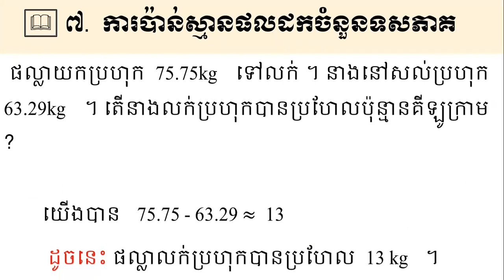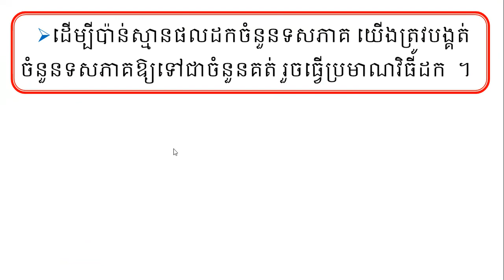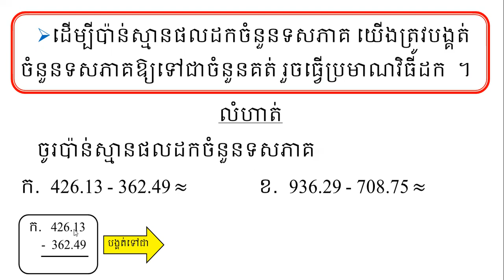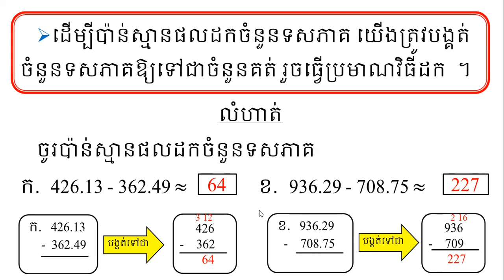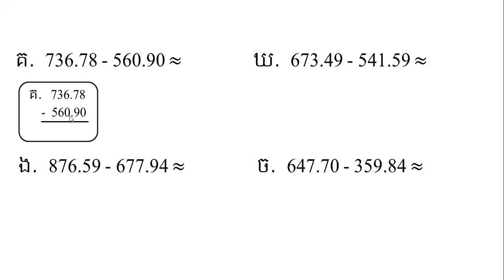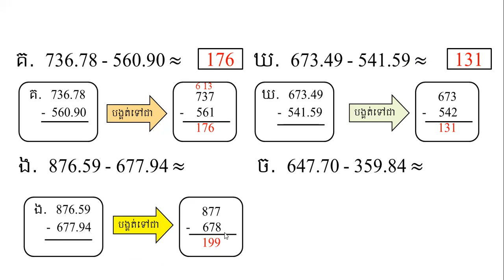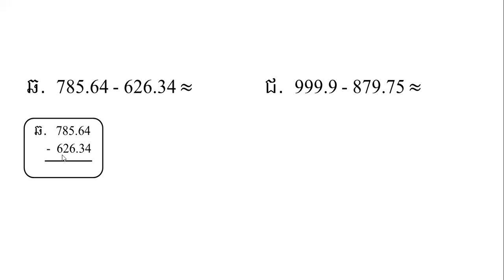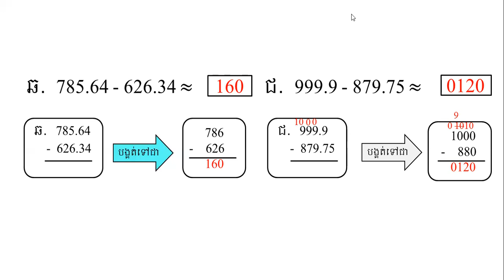គណិតវិទ្យា ថ្នាក់ទី៥ មេរៀនទី៩ ៧ ការប៉ាន់ស្មានផលដកចំនួនទសភាគMath Grade5 Lesson97Guesswork Subtraction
គណិតវិទ្យា ថ្នាក់ទី៥ មេរៀនទី៩ ៧ .ការប៉ាន់ស្មានផលដកចំនួនទសភាគ Math Grade5 Lesson9     7. Guess working Result Subtraction​ Decimal Numbers.